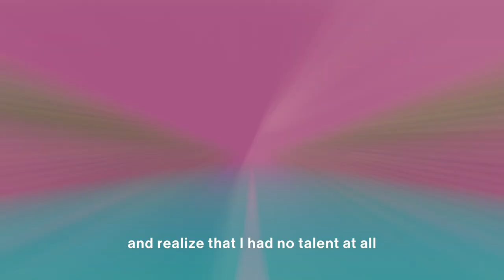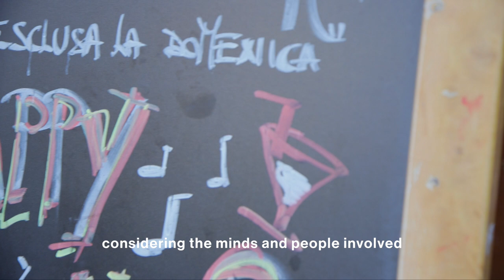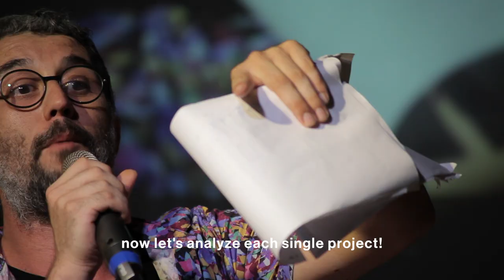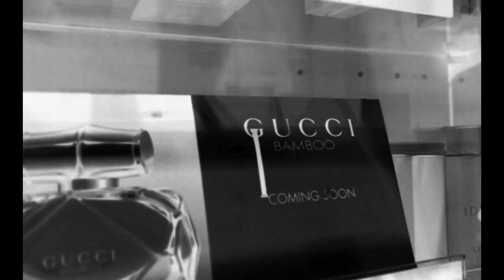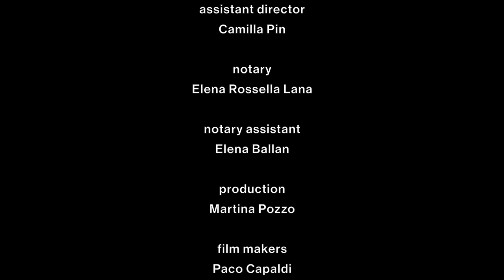F***ing good talent 2015 - best off long version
f***ing good talent is the first talent show to ever be set in the western suburbs of Milan and it is focused on the idea of creating new perceptions of the future through the stimulation of our capacity to socially cooperate.

prodotto da:
mare culturale urbano

ideazione:
Landscape Choreography e Cohabitation Strategies

diretto da:
Emanuele Braga, Maddalena Fragnito e Andrea Masu

regia video:
Andrea Masu

aiuto regia video:
Paco Capaldi

produzione video:
Paco Capaldi, Andrea Masu, Luca Chiaudano

montaggio video:
Paco Capaldi, Andrea Masu

consulenza musicale:
Stefano Ghittoni

tutor dei gruppi in gara:
Maddalena Fragnito, Guido Belloni, Sergio Galasso

esperti e giuria:
Lorenzo degli Esposti, Erasmus Scherion, Maresa Lippolis, Ivan Carozzi, Akademy, Motel Forlanini / Myss Keta, Marleen Scholten, Srasse

talenti:
Mohamed Boughanmi, Fidia Costantino, Peaciano Erhahon, Elia Grillo della Berta, Sara Igreg, Kim Talacay, Jhonny Molese, Luigi Rosa, Jacopo Sant’Elia Brignole e Elisa Vizzi

stagista:
Costantino Vilardo

comunicazione:
a cura di mare culturale urbano
Camilla Pin
Elena Rossella Lana
Elena Ballan
Lucia Tozzi

LIVE SHOW:

presentatore:
Emanuele Braga

regia live:
Andrea Masu

assistente regia live:
Camilla Pin

notaio:
Elena Rossella Lana

assistente notaio:
Elena Ballan

produzione:
Martina Pozzo

operatori video:
Paco Capaldi
Luca Chiaudano
Alessandro Lariccia
Giacomo Cracco

interaction designer:
Giorgio Partesana

consulenza musicale:
Stefano Ghittoni

tecnici:
Gian Piero Atzeni
Marco Soave
Giacomo Agostini
Fabio Grossi
Mauro Molinari
Luigi Scavo

foto:
Corrado Foffi

collaborazioni:
OpenRadio
Oplàt
Samàn

performance live:
Strasse
MYSS KETA
Diamante
Marleen Scholten

Un ringraziamento speciale a:
Cenni di Cambiamento
Investire Immobiliare sgr
Fondazione Housing Sociale
Foyer di Cenni
Operai del cantiere della Cascina Torrette di Trenno
Cosima Melacca
Camillo Gama
Litoservice
Lorenzo Gama
Giada Costantino
Sadino Camarda
Erika Facchini

prodotto da:
mare culturale urbano